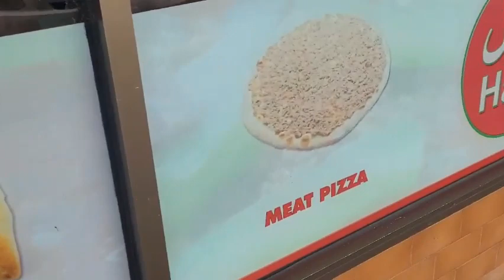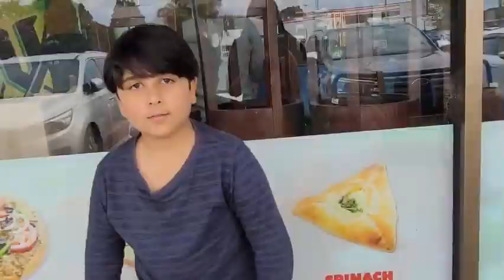Unusual Saturday. Enjoying Food and Weather.